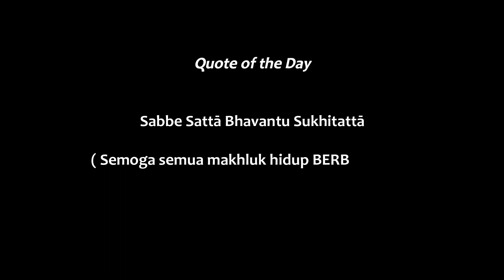WENDIT , sebuah KOLONI KERAJAAN KERA ekor panjang TERTUA dan TERAKHIR di MALANG ...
Haloo guyss ..
Selamat datang di Shin Diary ..

Di episode kali ini kami mengunjungi suatu tempat wisata yang tentu tidak asing lagi di kalangan masyarakat Malang khususnya ..

Wendit merupakan suatu wisata pemandian yang paling tua dan unik di Kota Malang ..

Taman rekreasi ini memiliki dua jenis kolam baik yang alami dan buatan ..

Kolam yang alami yang ada sudah digunakan sejak masa lalu dan dipercaya dulunya merupakan tempat peristirahatan favorit bagi raja Hayam Wuruk dari Majapahit ..

Nama Wendit sendiri berasal dari kata Wendito yang berarti pendito atau pendeta ..

Sebuah cerita mengatakan bahwa dulunya wilayah ini adalah daerah yang kekeringan, hingga pada akhirnya seorang pendeta datang bersemedi di wilayah tersebut dan secara ajaib muncullah sebuah sumber air yang diberi nama Wendit ..

Selain itu hal yang menarik adalah monyet-monyet yang berada di wilayah Wendit ..
Kera-kera ini dipercaya masyarakat sebagai jelmaan dari sebuah kerajaan di Tengger untuk melindungi sumber mata air di Wendit tersebut ..

Selamat menonton dan semoga terhibur yaa ^^

Karena feedback kalian menjadikan semangat kami untuk terus update ^^

Follow IG kami juga yaa

Shin Diary : @shin.diary
Anton : @shin_anton
Yessica : @yessicastephanie
Julia : @michaela_juliaa